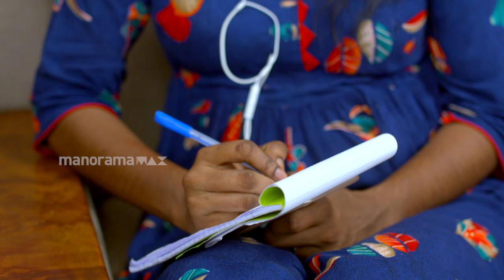Bhramanam | Episode 442 - 29 October 2019 | Mazhavil Manorama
Neetha recounts all the hardships that she and her family had to survive. The media coverage in favor of Anitha and her children leaves Kurup irritated.